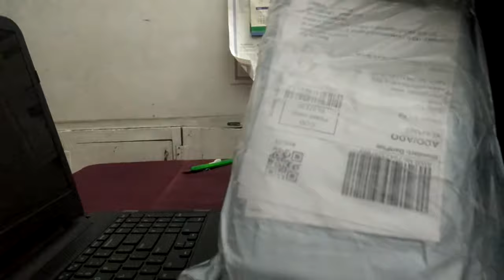shopclues: Simpex 333 Tripod Camera Stand for NIKON CANON SONY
Simpex 333 Tripod Camera Stand for NIKON CANON SONY